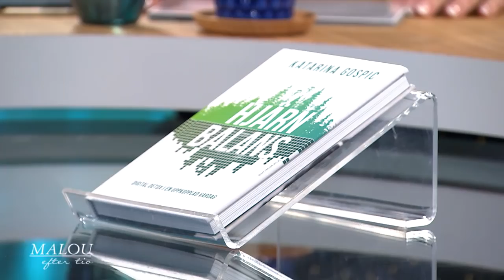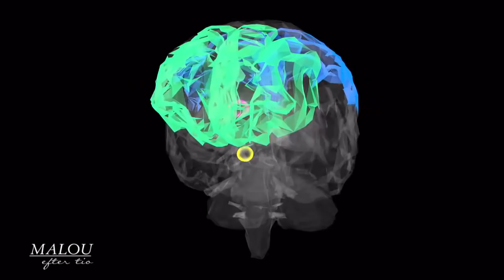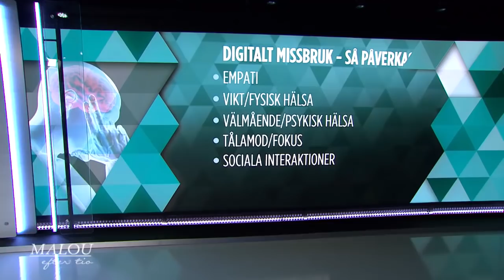Författaren Lars Berge om sin skärmfria månad: "Det är som att sluta röka" - Malou Efter tio (TV4)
Digital detox - författaren Lars Berge bestämde sig för att vara utan skärm i en månad. Tillsammans med hjärnforskaren Katarina Gospic pratar han om varför våra hjärnor behöver paus från det digitala livet.